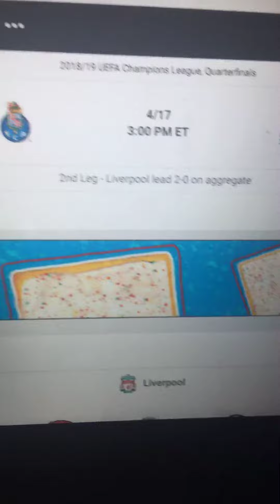Liverpool has a game today vs FC Porto at 3:00pm